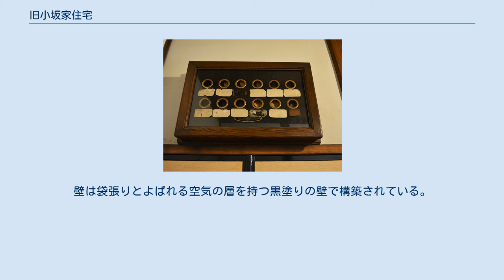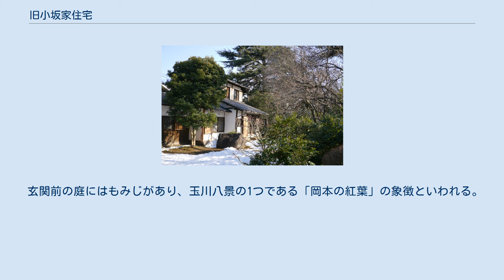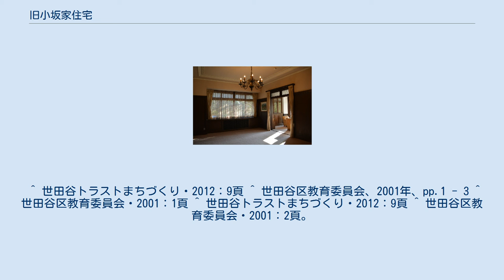旧小坂家住宅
小坂順造 旧小坂家住宅（きゅうこさかけじゅうたく）は、東京都世田谷区瀬田にある歴史的建造物。
敷地全体が「瀬田四丁目旧小坂緑地」として公開されている。
 世田谷区内の国分寺崖線沿いには多くの近代別邸建築が存在したが、そのうち現存する唯一のものである。
敷地は国分寺崖線上の縁辺部にあり、約半分は斜面地となっている。
 当住宅は、1937年から1938年（昭和12年 - 13年）にかけて、実業家・政治家の小坂順造（1881年 - 1960年）の別邸として建てられた。
小坂は長野市の生まれで、信濃銀行取締役、信濃毎日新聞社取締役社長などを歴任したほか、衆議院議員、貴族院議員を務めている。
古美術品のコレクターとしても知られている。
小坂の本邸は東京都渋谷区にあったが、1945年（昭和20年）の戦災で本邸が焼失してからは、この別邸を本邸とした。
別邸の敷地は北側が狭く、南が広いL字形を呈し、ほぼ中央を国分寺崖線が通っているため、建築に適した土地は東寄りの南北に細長い台地上の部分のみである。
敷地北端には道路に面して表門を開き、崖下の敷地南西端に裏門がある。
表門から南へのアプローチを進むと、敷地の東寄りに主屋が建ち、主屋の手前西寄りには中門と塀がある。
かつては表門付近に管理人住居、車庫、運転手控室などがあったが、これらは1996年（平成8年）に撤去されている。
 棟札には「昭和12年10月2日上棟」とある。
設計・施工は清水建設の前身である清水組で、同社の記録によれば1937年（昭和12年）7月に起工し、1938年（昭和13年）9月竣工した。
 1996年（平成8年）10月に世田谷区が緑地保護のために公園用地として土地を購入、建物は小坂家より寄贈を受けた。
その後、内部の改修工事を経て一般公開。
1999年（平成11年）11月24日に世田谷区指定有形文化財となった。
 他に敷地内の国分寺崖線下に設けられていた茶室もあったが、区が寄贈を受ける前に取り壊されている。
ここには東京大空襲を避けた横山大観が1945年（昭和20年）3月から約3ヶ月間移り住んだ。
これには横山が画家の堅山南風から疎開を勧められたという背景がある。
 世田谷区より委託を受け、1999年（平成11年）4月より財団法人せたがやトラスト協会（のち一般財団法人世田谷トラストまちづくり）が公開管理にあたっている。
 庭から寝室を見る 茶室（南から） 主屋は、木造平家建、一部二階建で、屋根は入母屋造、瓦葺とし、棟上に煙出しの櫓を設ける。
居間、茶の間などがある主体部の北西に書斎棟が接する。
主体部の南東には南方向に延びる廊下があり、その先に2階建の寝室棟があり、廊下の途中東側には2階建の内倉がある。
北側に面した玄関を入ると、寄り付きは東西に伸びる畳廊下で、その先は西（向かって右）が12畳半の居間、東が10畳の茶の間となる。
玄関土間の西には6畳の小応接室（茶室）がある。
居間・茶の間の南から西にかけて入側をめぐらす。
茶の間の東には3畳の和室、台所、6畳の女中部屋、納戸などがある。
 玄関土間は吹き抜けとし、古民家風の梁組を見せる。
小坂家の伝承によれば、梁材には奥多摩の名主屋敷の材木が使われているという。
 12畳半の居間は一間半の床（とこ）と付書院を設け、天井は薩摩杉を用い、数寄屋風のつくりとする。
東隣の茶の間（10畳）との境の欄間は桐紋を透彫とする。
居間・茶の間の南から西にかけて入側がめぐる。
入側は部屋寄りを畳敷、庭寄りを板敷とする。
縁桁（えんげた）の長さは10.6ｍとなっている。
 6畳の小応接室は、炉を切った茶室である。
床（とこ）は略式の壁床（織部床）とし、天井はが蒲簾を張る。
水屋は廊下を挟んで西側の書斎前にあり、八角柱が用いられている。
他に別棟の茶室が庭内にあったが現存しない（横山大観が戦時中に3か月ほど滞在したことがある）。
 主屋の北西に位置する書斎は山小屋風の意匠の洋室であるが、柱に赤松の面皮柱を用い、天井にも赤松面皮材の大引を使用するなど、一部に和風を取り入れている。
床は寄木板張で、壁に張られた腰板には鉈目（なため）削りの装飾を施す。
暖炉（マントルピース）上のスペースにはもとは仏像を安置していた。
壁は袋張りとよばれる空気の層を持つ黒塗りの壁で構築されている。
 呼び鈴 女中部屋脇の廊下上部には、各部屋に備わった押しボタンで呼び出しができる、女中を呼び出すための呼び鈴がある。
 内倉は、鉄製の防火扉がついた2階...